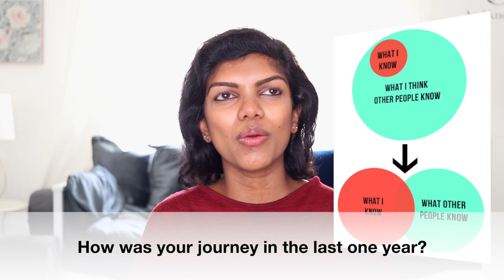ONE YEAR ON YOUTUBE | Q&A | HERE'S WHAT I'VE LEARNT | Chumi Lakshmi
I cant believe how quickly the time has flown by! Here's what I've learnt from my one year on YouTube, while I answer some of your questions from my instagram about YouTube. I hope this gives you some motivation if you are thinking of diving into something new.

Timestamps
00:00 Intro
00:32 How did you start and what made you start?
01:53 How do you feel now?
02:57 Have you figured out which direction your videos are going to be heading?
03:23 What have you learnt about YouTube?
04:10 What have you learnt about yourself?
04:52 How has your subscriber growth been?
06:26 Did you buy a lot of equipment for this?
07:19 How was your journey in the last one year?
08:08 Would you recommend someone else to start a YouTube channel?
08:41 Have you had a mindset change since starting YouTube?
10:08 Will you continue doing this?
10:21 What are the pros and cons of being on YouTube?
11:17 Will you continue with YouTube after having the baby? Are you feeling nervous or excited for when the baby arrives?

🎥 EQUIPMENTS 🎥
Main Camera